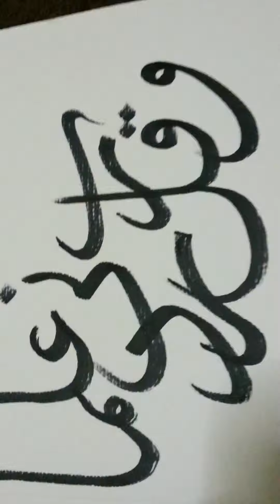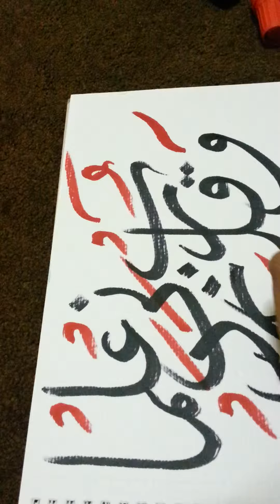Arabic calligraphy 5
Rabbi zidni ilmaa